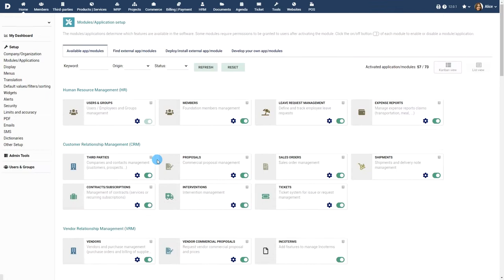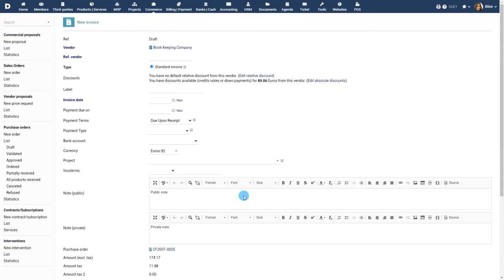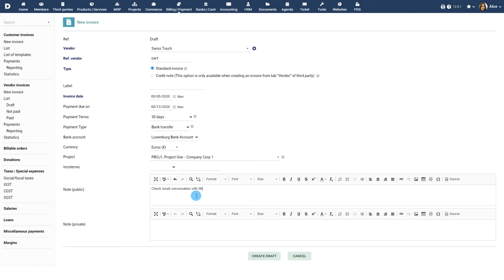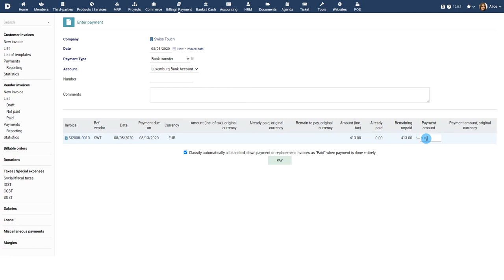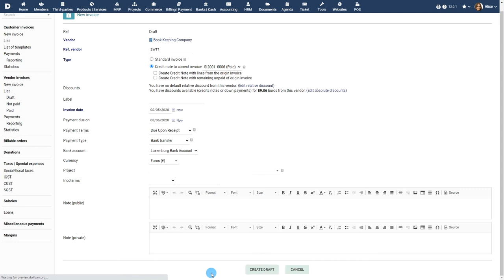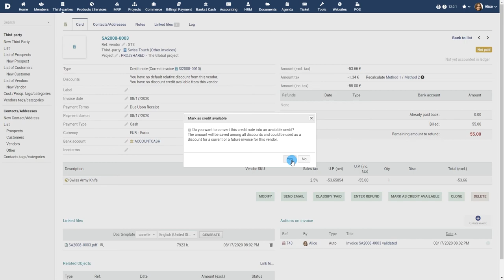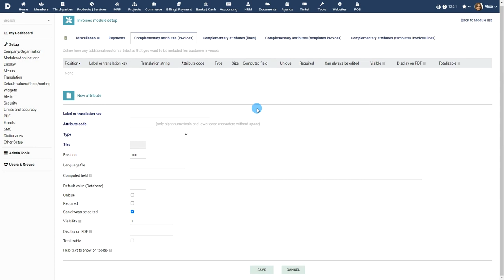Tutorial 17 - EN - Vendor invoices and payments with Dolibarr ERP CRM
Manage your Vendor invoices and payments with Dolibarr ERP CRM - English version

Vendor invoices, also known as Supplier invoices, can be created from a purchase order that has been validated and approved. In this scenario, all the information available in the purchase order such as vendor details, payment terms, and the list of products and services are copied automatically into the vendor invoice. If a vendor invoice needs correction, then you can issue a credit note invoice for the same.

Once created, the vendor invoice can be emailed directly to the vendor or supplier. Payments made by your vendor can be recorded into the system against the invoice. Dolibarr supports partial payments and automatically closes invoices when the full payment has been received. Excess payments can be converted into discounts, which are then made available for use when issuing the next invoice to the same vendor.

If you need custom fields to capture any additional information in the invoice, you can use the custom fields option to add any number of fields to the invoice (See 6:34 for an illustration)

Introduction: (0:00)
Prerequisites: (0:14)
Creating a Vendor Invoice: (0:46)
Choosing the Invoice Type: (1:38)
Validating and Sending the Vendor Invoice: (2:58)
Vendor Invoices - Payments: (3:35)
Vendor Invoices - Module Features: (5:36)
Adding Custom Fields: (6:34)
Conclusion: (6:52)